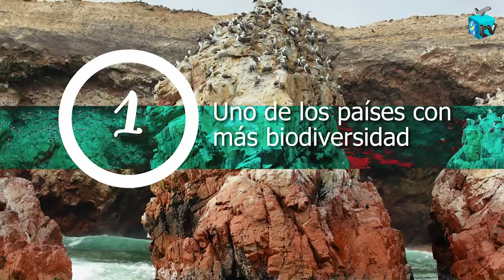7 Razones para visitar Perú